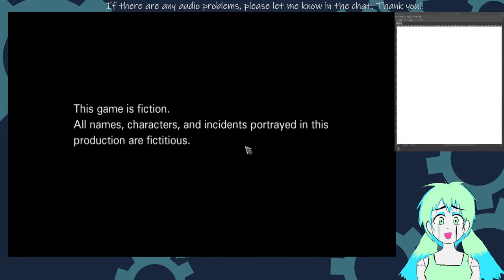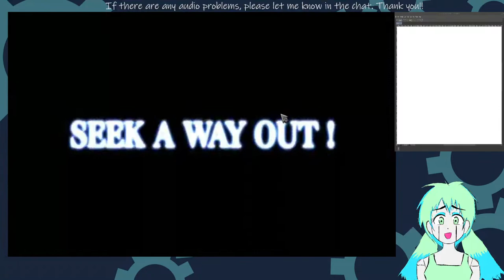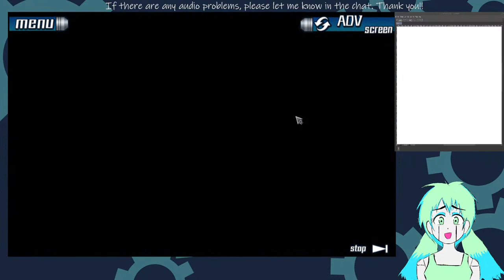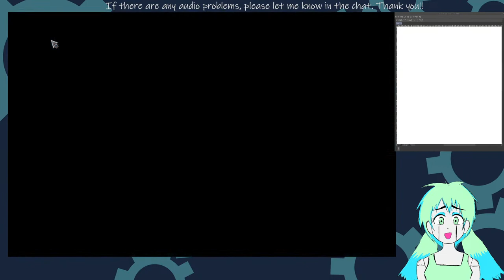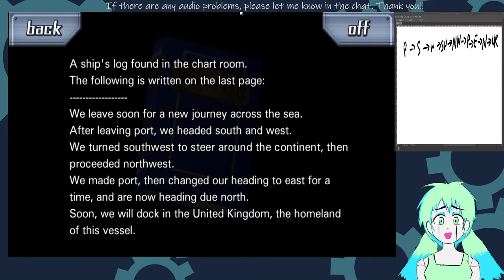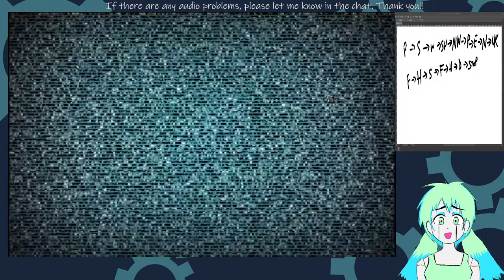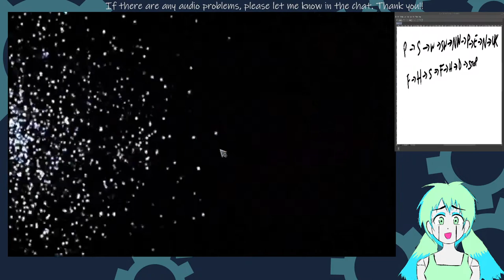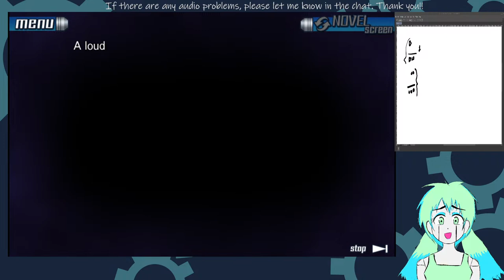Let's Play 999: Do You Know About Morphogenetic Fields?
I GET IT ALREADY! WE USE MORPHOGENETIC FIELDS TO SOLVE OUR PUZZLES!!